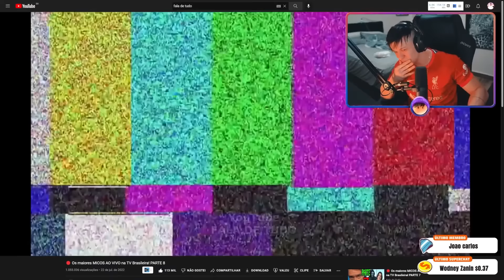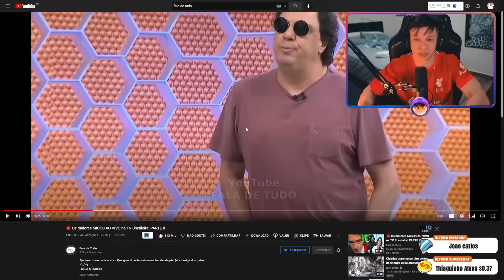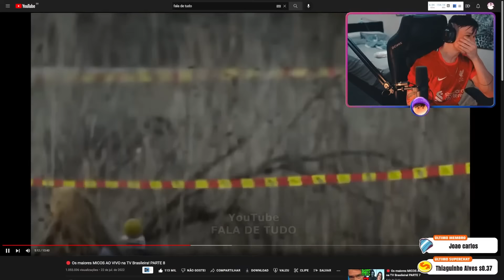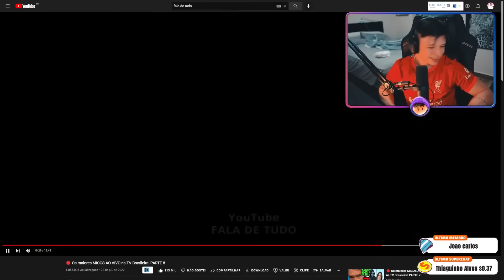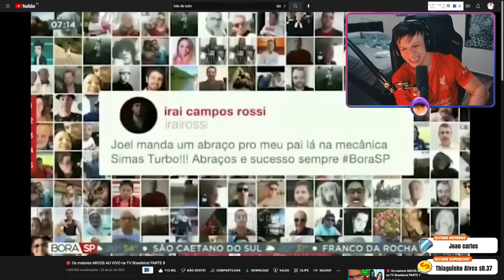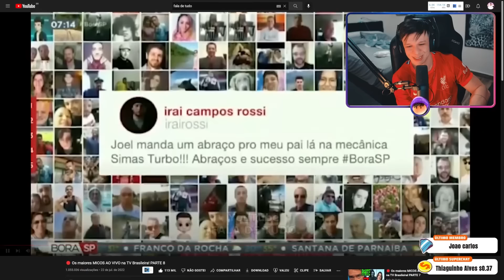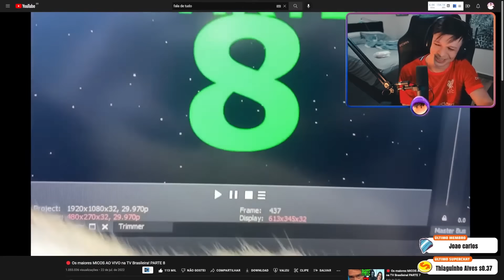ARUAN REAGE A Os maiores MICOS AO VIVO na TV Brasileira! (FALA DE TUDO) - Cortes do Aruan